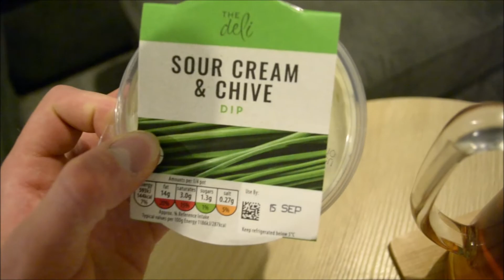Heavy Leg Day | New Delivery - Nike Vapormax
Another daily vlog! Join me as I decorate, hit a heavy leg session, eat food, and unbox my new delivery!